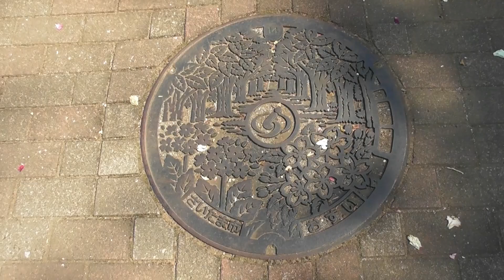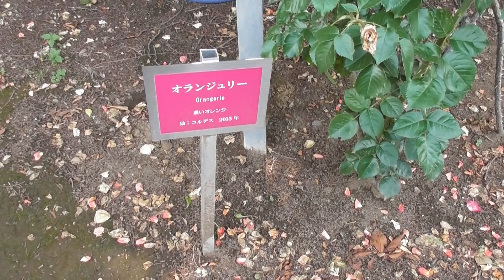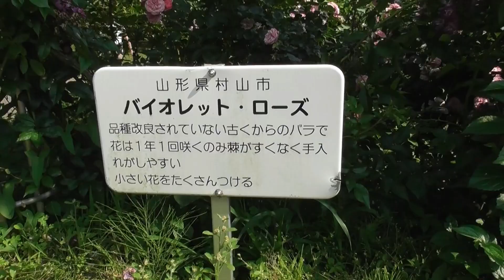埼玉県 与野本町の与野公園内にあるバラを見に、テイク2子さんが散策 パート23 完 2024年5月24日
2020年以前の物は編集担当の私が撮影したフォト動画で、2021年以降は70過ぎの母、一回で撮影しきれず2度行くことが多いがためにテイク２子さんが撮影した散策動画になります。

場面によっては、少々ピンボケしたりと、少々お見苦しいシーンもあるかと思いますが、少しでも旅行気分を味わって頂けたら幸いです。m(_)m

また動画内のスポットで補足やこれがお勧めという事などありましたら、コメントより教えて頂ければ幸いです。

たまにユーチューブスタジオの曲も使わせてもらってます。
（自動的にリンクやアーティスト名が記載されるので記載はしておりません）

動画内で使用させてもらってる場合がある効果音はこちらになります。